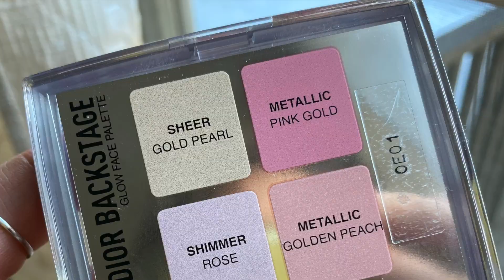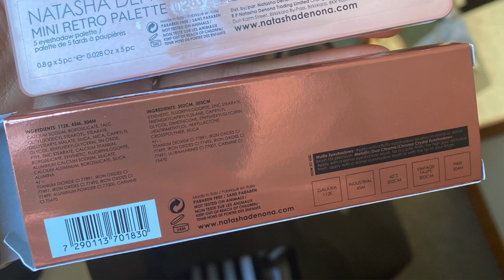ТЕСTИРУЮ Natasha Denona*PatMcGrath💄*EsteeLauder👧 *Dior*Maybilline💋 *Lancome 👁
12:23 Про сервис Pat McGrath
19:40 Финальное мнение

Natasha Denona Love Cheek Duo
Natasha Denona Mini Retro Palette
Maybilline Lifter Gloss 005 Petal
Lancome TRAVEL-SIZE LASH WARDROBE SET
Estee Lauder Futurist Hydra Rescue SPF 45 1N2 Ecru
Dior Backstage Glow Face Palette 004 Rose Gold
PAT McGRATH BlitzTrance Blood Rush 137 (красная!), Skinsane 136, Lady Stardust 134.
PAT McGRATH MatteTrance Peep show (сломалась)!
PAT McGRATH Mini Lip Fetish Lip Balm Trio

Всем привет, меня зовут Света! На этом канале я делаю видео о косметике, снимаю новинки косметики, как косметики люкс, так и масс маркет. Люблю делать обзоры косметики, фавориты косметики, макияжи (особенно макияжи с тенями PAT McGRATH), любимая дешевая косметика, тестирование косметики и первые впечатление, аналоги люкса, любимая недорогая косметика, лучшая косметика из Америки, обзоры на новинки косметики, рейтинг лучшая бюджетная косметика и косметика люкс.
Я живу в США и часто покупаю и тестирую именно американскую декоративную косметику.